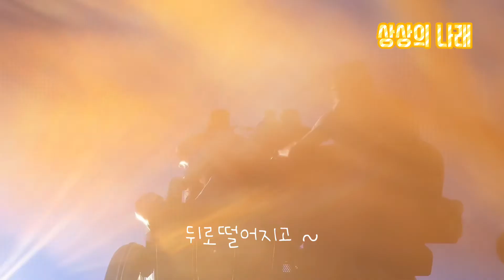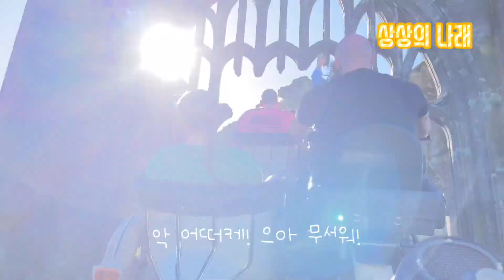유니버셜 올랜도 해그리드 모터바이크 타는 영상 (feat.익룡)